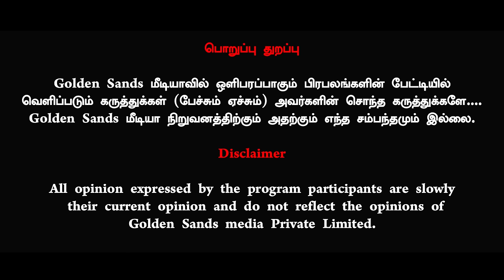கொடநாடு கொலை வழக்கில் சவுக்கு சங்கருக்கு 10 கோடி கொடுத்தாரா எடப்பாடி பழனிச்சாமி | Tamila Pandiyan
Thanks 🌟